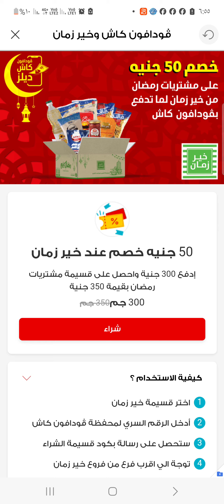٥٠ جنيه خصم من فودافون كاش وخير زمان على مشتريات رمضان من خير زمان رمضان كريم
بمناسبة رمضان 🌙وفر مع ڤودافون_كاش واشتري قسيمة شراء من خير زمان لمشتريات رمضان من علي ابليكيشن Ana Vodafone 📱💸
Kheir Zaman Egypt